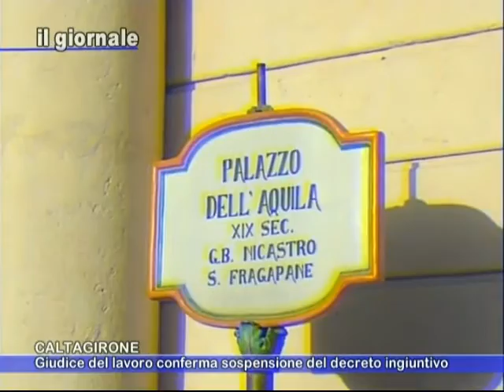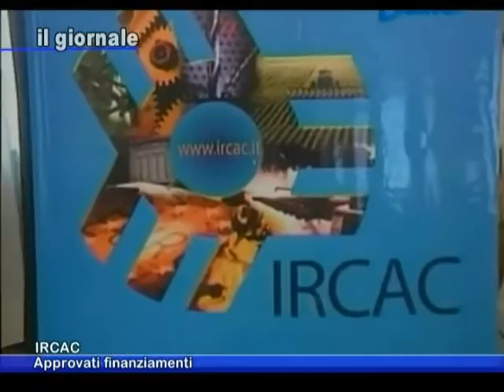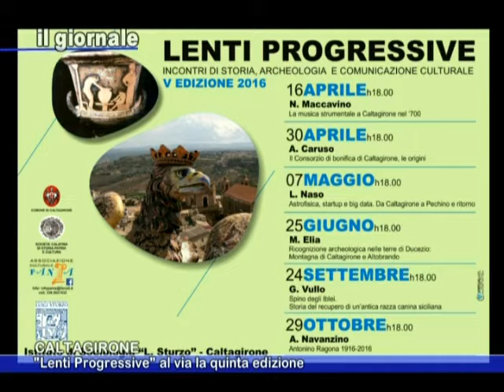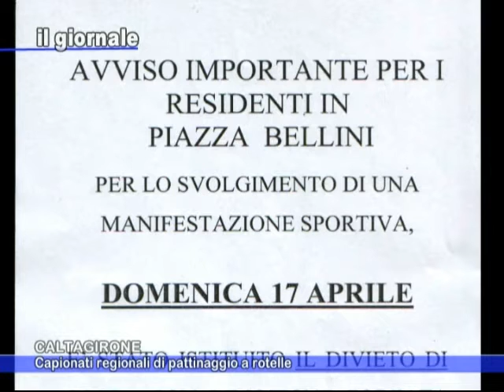IL GIORNALE 15 Aprile 2016